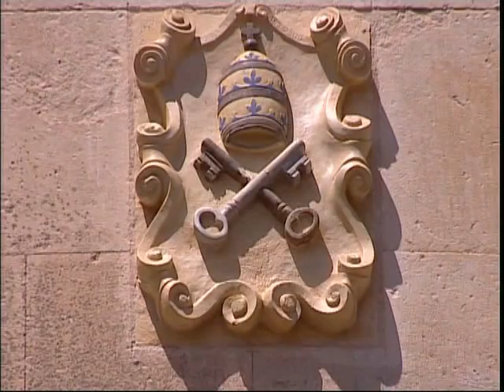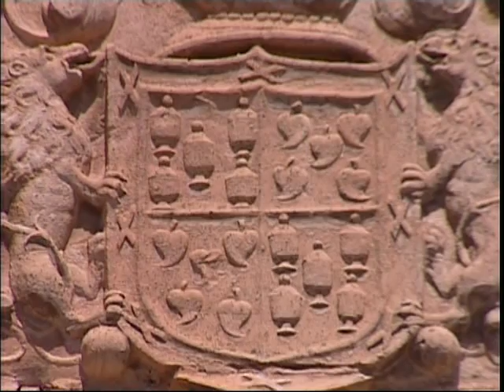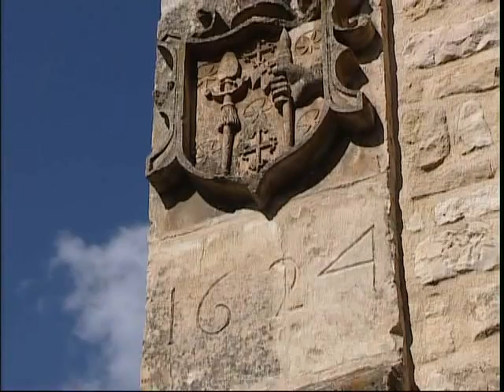7.Walls,arches and heradry.mp4